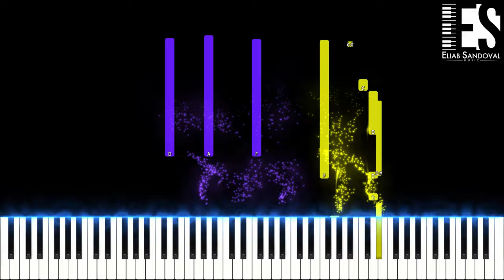La Bachata - Manuel Turizo (Piano Tutorial) | Eliab Sandoval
Enjoy my New Tutorial, La Bachata - @ManuelTurizoMTZ

Support me and my music FOR FREE by listening to my covers on Spotify

♫ Amazon Music

My Gear: